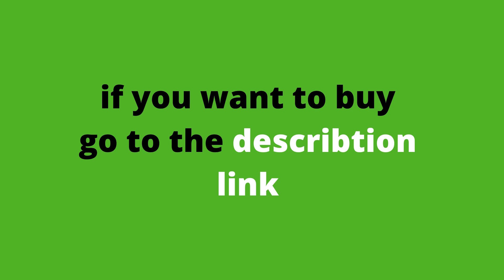5 Best gaming chairs under 200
If you spend several hours a week playing game games then it might be a good idea to look out for a decent gaming chair. This offers just a little more comfort. Of course, we advise you to immediately go for a very solid and high-quality model. GT RACING Gaming Chair is by far one of the best gaming chairs under 200 because of the luxury and comfort that is offered. In addition, it is possible to adjust and adjust the head and back cushion. The Akraching nitro can certainly be called a more than worthy alternative. The chair is not only ergonomic and comfortable but also very designer. You can choose from different colors that are always combined with black accents. That way the game chair still gets a cool look.

Best 5 gaming chairs
1 -GTRACING GAMING CHAIR

2-MORGAN RACING CHAIR

3-BEST OFFICE PC GAMING CHAIR

4-MUZII PC GAMING CHAIR

5- GAME CHAIR XPRO

The best way to choose the best gaming chair under 200 that meets your needs and desires is to read the reviews carefully and filter out the specifics that matter most to you. are you want to have the best sound quality, make a list of the chairs that have quality sound speakers. If you are interested in saving money, it is perfect to sell, discount, or buy cheap game seats. If you need to replace the chair quickly, it will be more expensive than the first time

. For exclusive designs, make a list of the chairs that look fantastic.

And if you’re concerned about the space in your living room, choose a chair that folds together easily. Filter your search based on the required options and your list will, therefore, be a lot smaller.